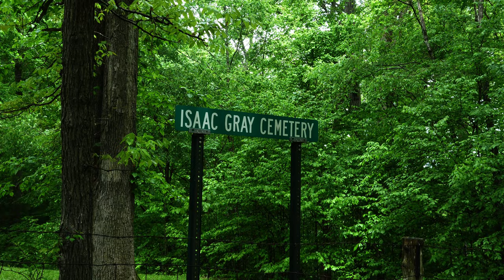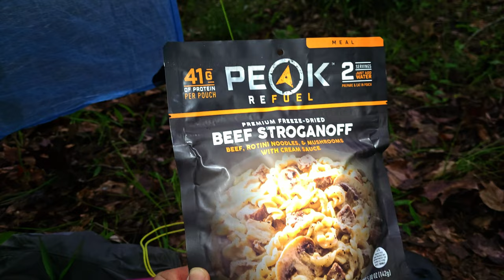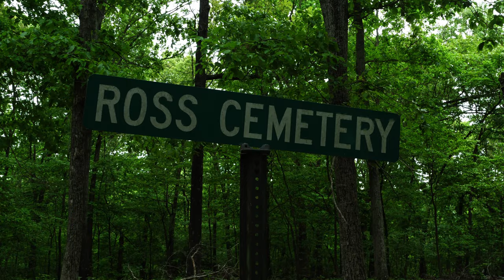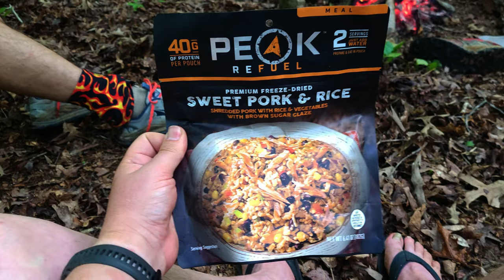The North South Trail | A Thru-Hike of Land Between the Lakes | 4K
Join us on a Thru-hike of the North/South Trail.  This is a 60 mile trail, running the length of the Land Between The Lakes National Recreational Area, located in Western Kentucky/Tennessee.

Samuel Janes: Coming Soon!
Chad Miller: Coming Soon!

Gear I use:

Camera:
Backpack:
Sleeping Bags:
 Summer: Windhard down quilt
 Winter: Outdoor Vitals 0 degree quilt
Sleeping Pad: Nemo Tensor insulated wide
Cook Kit: